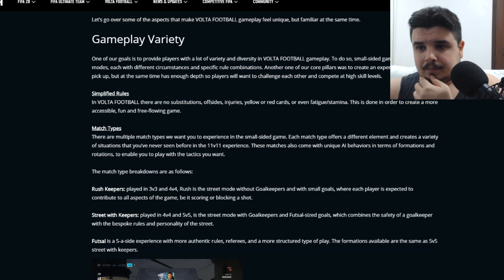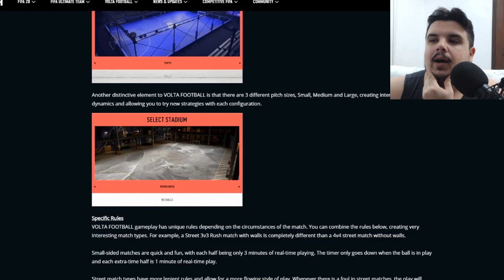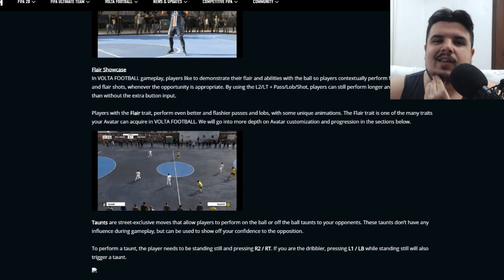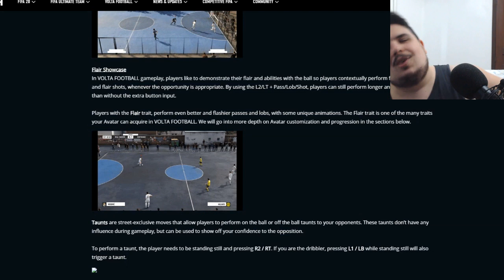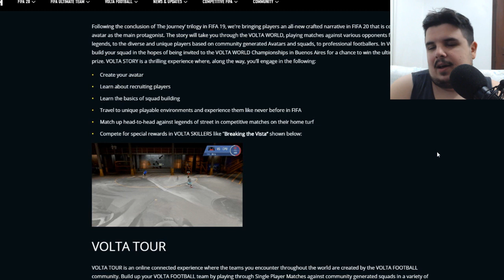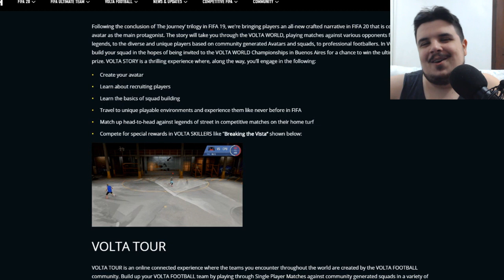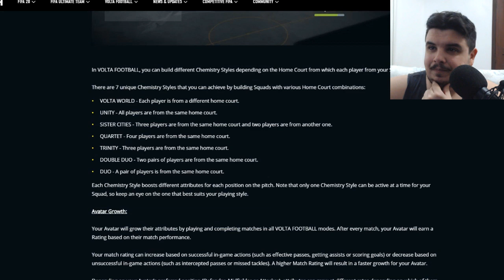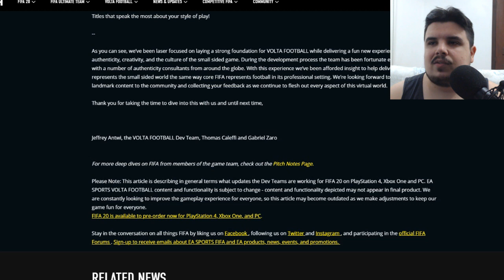FIFA STREET está de VOLTA no FIFA 20!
Finalmente o FIFA STREET está de VOLTA! Pena que junto com ele vem o FIFA 20.

GamerTag: JeanTR
PSN: JeanChapado